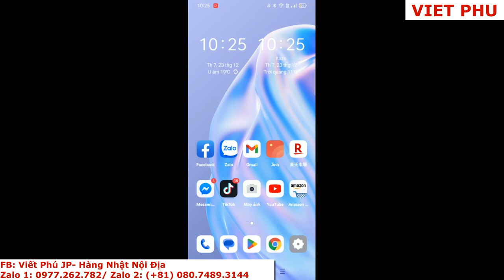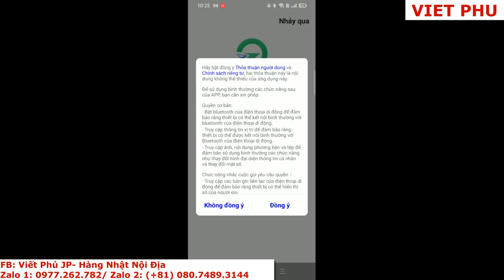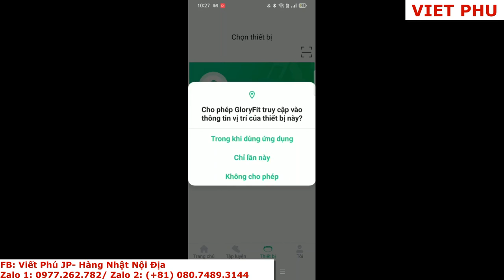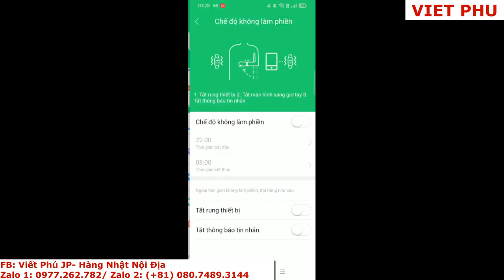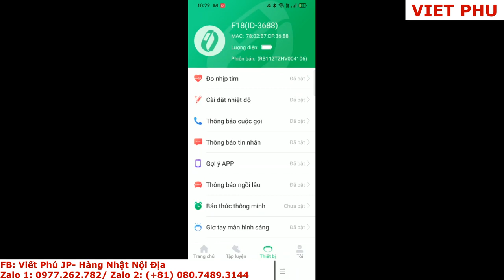Cách kết nối đồng hồ thông minh Nhật Bản với điện thoại/ Viết Phú JP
Cách kết nối đồng hồ thông minh Nhật Bản với điện thoại